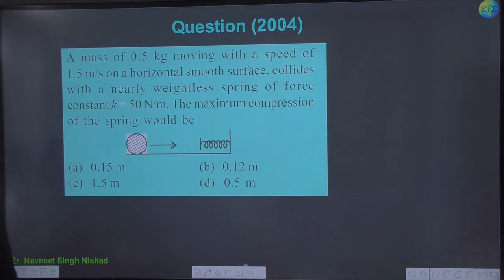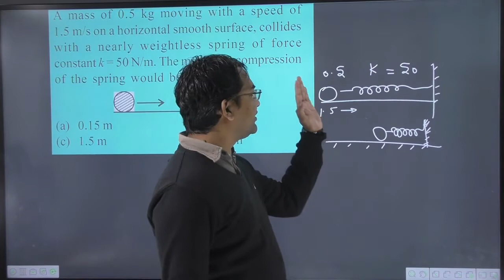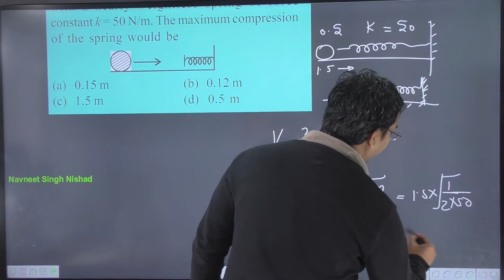A mass of 0.5 kg moving with a speed of 1.5 m/s on a horizontal smooth surface collides with a